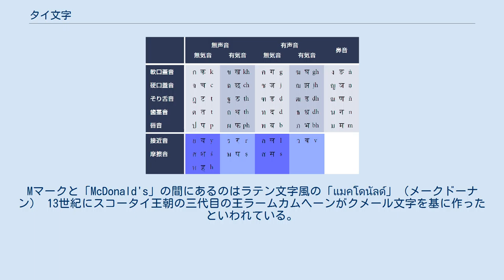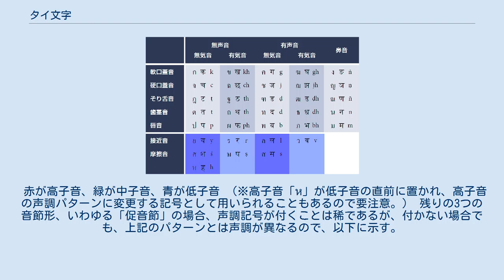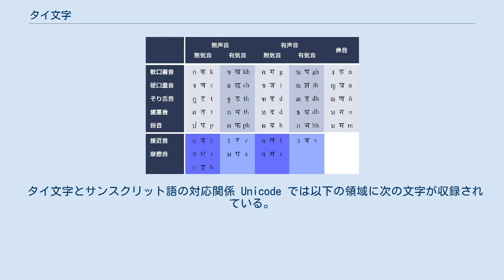タイ文字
タイ文字（タイ語: อักษรไทย、 rtgs: akson thai, アクソンタイ、英: Thai script）は、主にタイ語を表記する表音文字。
シャム文字とも呼ばれる。
 ラームカムヘーンの碑文。
現在、確認されている中で、タイ文字による最古の碑文である。
 バンコクのマクドナルド。
Mマークと「McDonald's」の間にあるのはラテン文字風の「แมคโดนัลด์」（メークドーナン） 13世紀にスコータイ王朝の三代目の王ラームカムヘーンがクメール文字を基に作ったといわれている。
源流はブラーフミー文字であり、ブラーフミー系文字（インド系文字）の1つに数えることができる。
ほとんどの文字（子音では「ก」と「ธ」を除く）に小さい丸があるのが特徴的であるが、字体によっては丸が省略されたり、ラテン文字に似せたデザインもある。
44の子音字からなり、大文字・小文字の区別はない。
 タイは、ビルマ（ミャンマー）・スリランカと共に、上座部仏教を支える一大拠点であり、タイ文字も経典言語であるパーリ語・サンスクリットに対応できる形で開発されてきた。
 他のインド系文字と同じく、子音字の周辺に母音を表す記号もしくは字母を加えて音を表現する。
ただし、ラオ文字やチベット文字と同じく、子音が無い母音単独音の場合、デーヴァナーガリーを代表とするインド大陸系文字にあるような「母音単独時の専用文字」が無いので、子音部分に専用字母（/ʔ/ を表すと解釈される）をあてがうことで、母音単独音を表現する。
（なお、タイ文字では、/ɔː/などの母音表現にも用いられる字母である「อ」が使用される。） また、タイ語は、チベットから中国、東南アジアにかけて分布するアジアの声調言語の1つであり、子音字は高子音、中子音、低子音の3つに分類されていて、それぞれ声調記号による声調変化に違いがある。
 子音全44字（現在は2字が廃字となって全42字）は、以下の通り。
（この並びは、ラテン文字のABC順、仮名の五十音順に相当する。） タイ文字もインド系文字の一種なので、上記の一覧を区切って並べることで、以下のように表にすることもできる。
 こうして表にすることで、字形の連関や、子音の高・中・低の分類・分布も、分かりやすくなる。
 （※デーヴァナーガリー、ラーオ文字、クメール文字、ビルマ文字、チベット文字など、他のインド系文字の表と見比べてもらうと、総合的な理解も一層深まる。） 子音字を、発音ごとに大きく括ると、以下の通り。
（廃字2字は省く） タイ文字では、末子音では無気音・有気音・有声音の区別がなくなって対応する同じ内破音となり、更にs・c・chはtに、f(ฟ)はpに、l・r及び2つあるy(ญ・ย)のうちญはnに発音される。
これは朝鮮語のハングルにおいて激音や濃音などが終声になると対応する平音と同じ発音となるのに似ている。
 母音は、[a][i][ɯ][u] [ə]([ɤ]) [e][ɛ][o][ɔ]の9音で、長短の区別がある。
 以下のように、子音字に記号を付加して表現する。
（点線の丸部分に、子音字が入る。母音だけの場合は、「อ」が入る。） タイ語の声調を単純化した図 声調は、平声、低声、下声、高声、上声の5つ。
（日本人学習者向けには、それぞれ第1声、第2声、第3声、第4声、第5声と呼ばれることも多い。） 各音節は、 の組み合わせによって、上記の5つの声調のいずれかに割り振られる。
 声調記号が用いられるのは、基本的に以下の3つの音節形、いわゆる「平音節」の場合である。
 まずは、これらの音節の共通した声調パターンを以下に示す。
 赤が高子音、緑が中子音、青が低子音 （※高子音「ห」が低子音の直前に置かれ、高子音の声調パターンに変更する記号として用いられることもあるので要注意。） 残りの3つの音節形、いわゆる「促音節」の場合、声調記号が付くことは稀であるが、付かない場合でも、上記のパターンとは声調が異なるので、以下に示す。
 以上述べてきた声調にまつわる内容の、主要部分を、簡単にまとめると、以下のようになる。
 その他、以下のようなタイ文字もある。
 タイで用いられる数字には、アラビア数字の他に、次のような固有のものがある。
 タイ文字とサンスクリット語の対応関係 Unicode では以下の領域に次の文字が収録されている。
 Windowsのタイ語キーボードの配列は以下の通り。